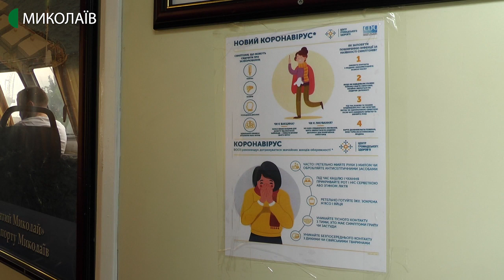На Миколаївщині розпочався сезон морських рейсів судном на підводних крилах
Судноплавна компанії «Нібулон» поновила пасажирські перевезення. Цього року працюватимуть за маршрутом Миколаїв – Кінбурнська коса – Очаків.